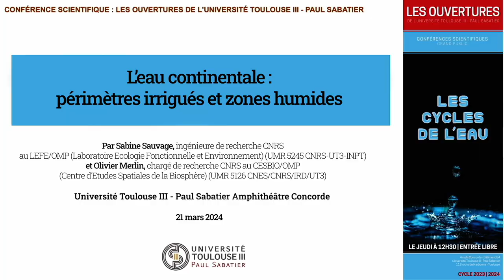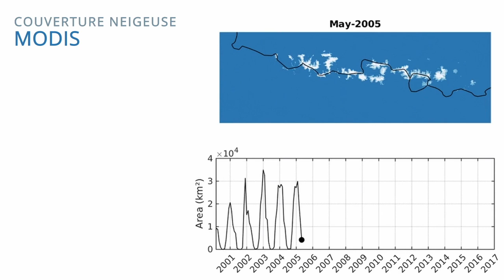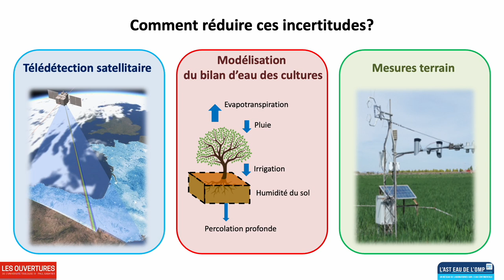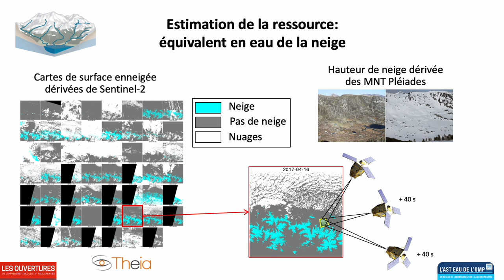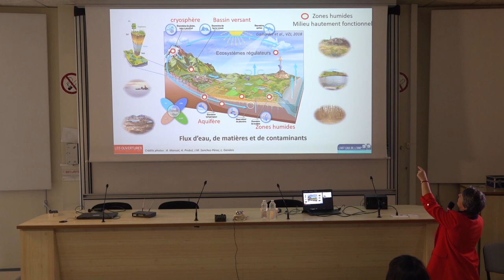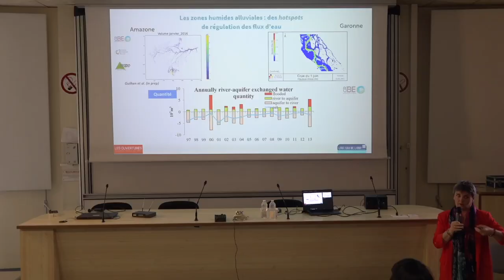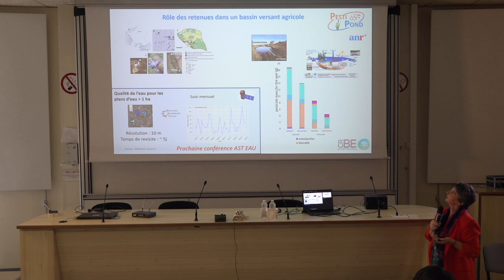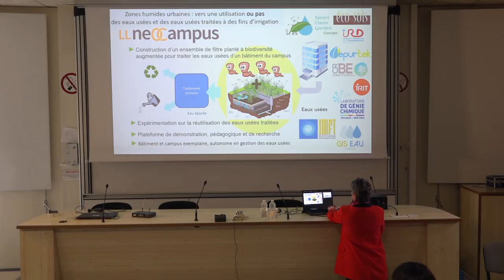Les Ouvertures "L’eau continentale : périmètres irrigués et zones humides"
L’eau continentale : périmètres irrigués et zones humides
Par Sabine Sauvage, ingénieure de recherche CNRS
au LEFE/OMP (Laboratoire Ecologie Fonctionnelle et Environnement) (UMR 5245 CNRS-UT3-INPT) et Olivier Merlin, chargé de recherche CNRS au CESBIO/OMP (Centre d’Etudes Spatiales de la Biosphère) (UMR 5126 CNES/CNRS/IRD/UT3)